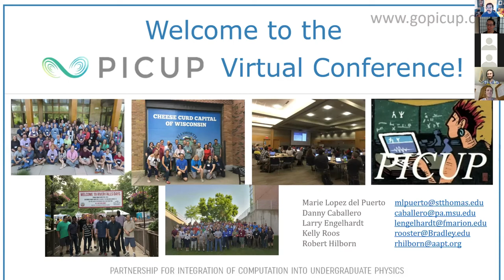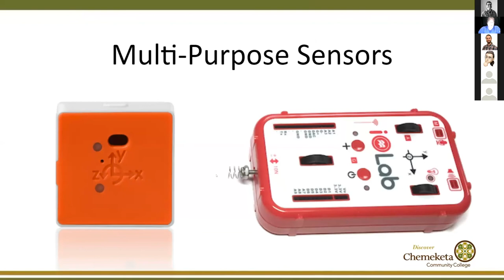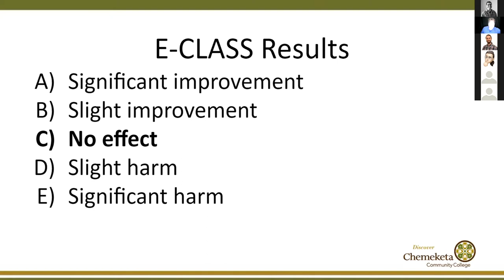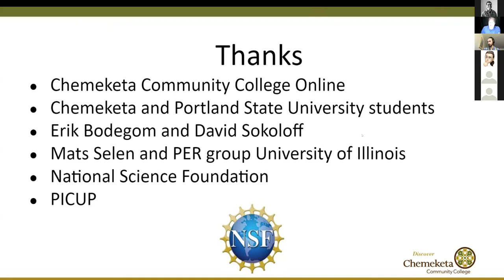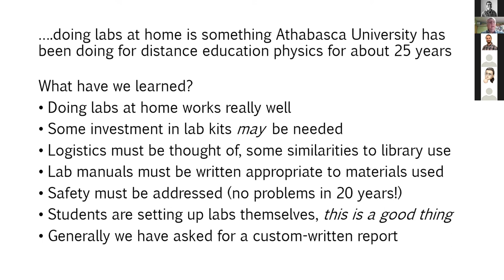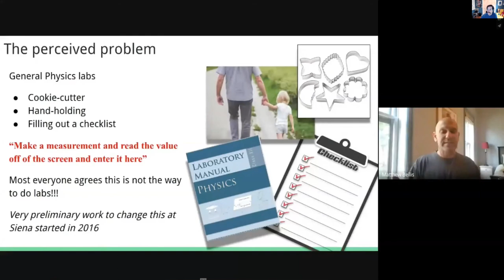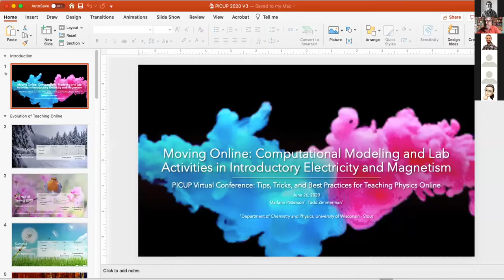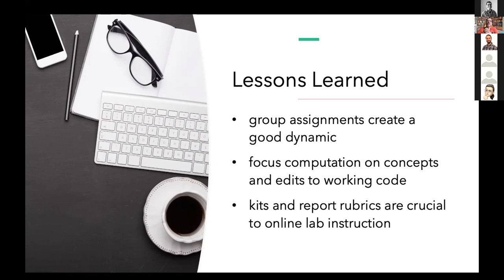PICUP Virtual Conference Session 1a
Presider/Moderator: Tor Odden - U. of Oslo Center for Computing in Science Ed.
Distance Learning Labs (Invited) - Erik Jensen
The Laboratory Dilemma in Online Physics: A Solution that is a Durable Lesson - Martin Connors
Remote labs: making real measurements at home! - Matthew Bellis
Moving Online: Computational Modeling and Lab Activities in Introductory Electricity and Magnetism - Todd Zimmerman and Marlann Patterson